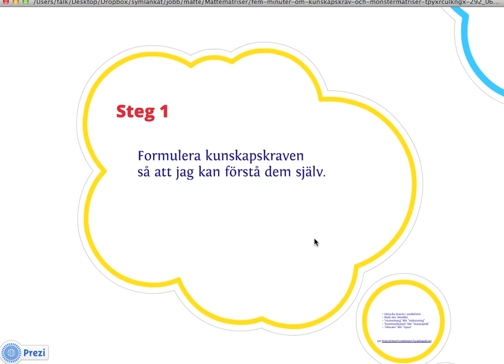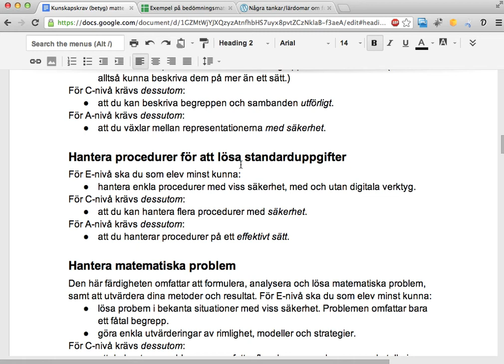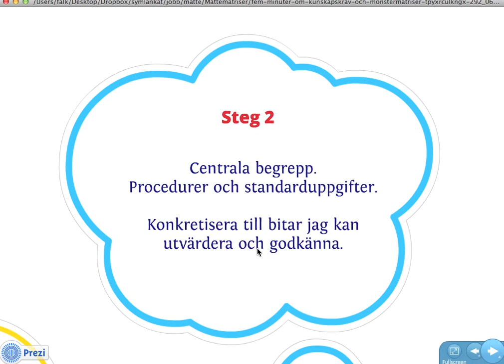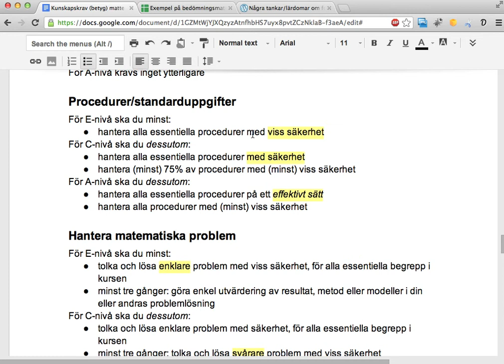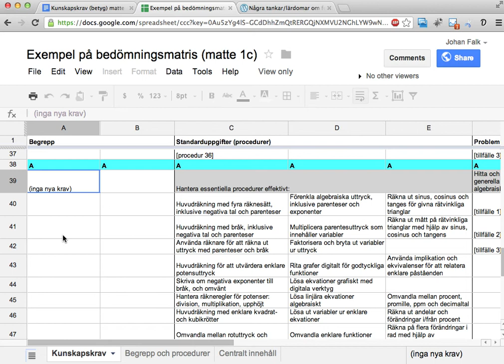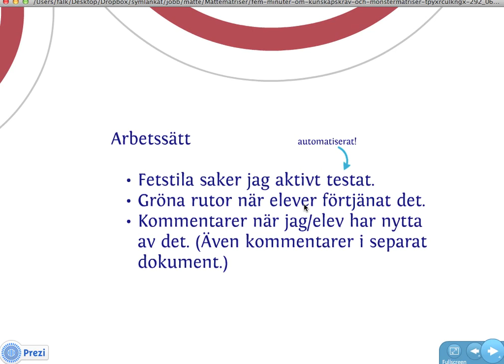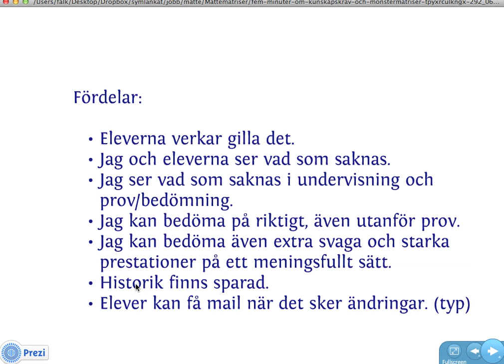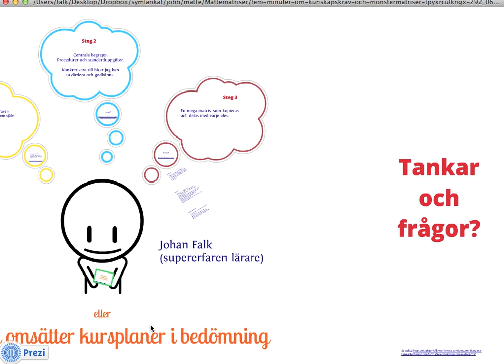121018 - Kunskapskrav och monstermatriser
Den här intensiva (och lite för långa) videon berättar hur jag arbetar med kunskapsmatriser som betygsunderlag i min matteundervisning. Den berättar också en del om hur jag arbetat för att komma fram till den här metoden, vilket kan vara nog så viktigt.

Den här videon är en del i förberedelserna inför en mattekonferens på Rudbeck, Sollentuna.